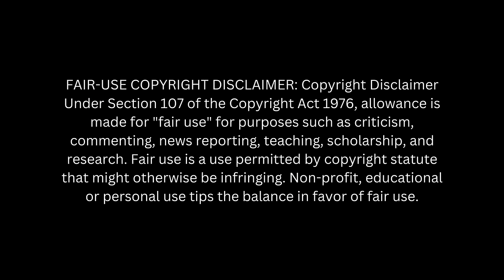Salty Crab's Favorite Molments Episode 2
Episode 2 is a double mukbang with Amberlynn & Beck. I'm sure you can see why it's one of my favorites!

This video has been highly edited and is a compilation of clips from multiple videos. It also includes my opinions and thoughts. If you'd like to watch the unedited videos, please go to @amberlynnfreakinreid